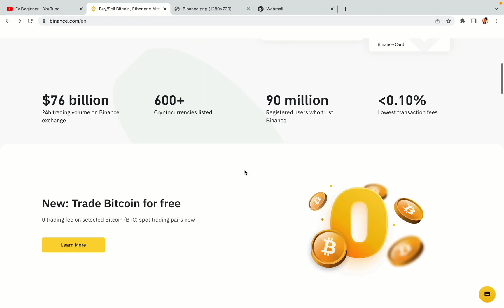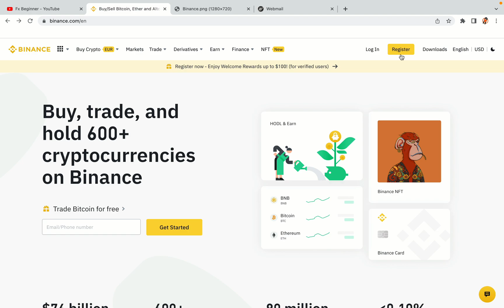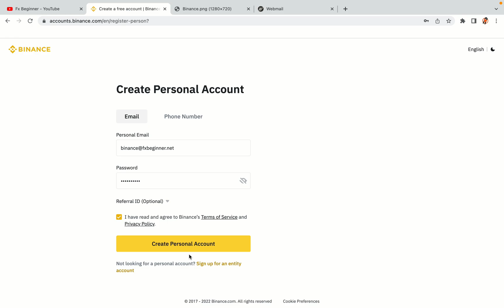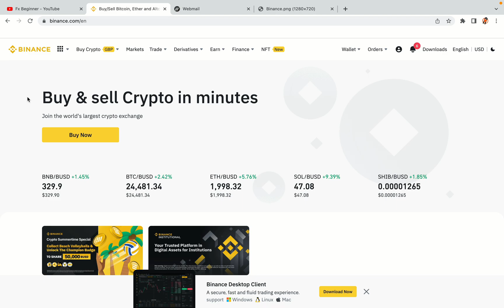Binance Burundi Register | How To Create Binance Account in Burundi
Learn how to open a Binance account in Burundi. Step-by-Step tutorial on Binance registration in Burundi.

Here’s the steps on how to register on Binance trading platform:

1) Visit the official Binance Website.
2) Click on the “Register” button at the top right corner of the screen.
3) Fill out the registration form with your correct details.
4) Copy the activation code and key it in.

binance,
Burundi,
binance Burundi,
binance register Burundi,
binance account Burundi,
binance registration Burundi,
binance trading Burundi,
binance futures Burundi,
binance sign up Burundi,
binance exchange Burundi,
binance website Burundi

Happy Binance trading in Burundi!